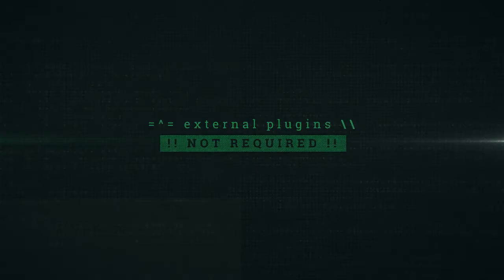Digital Titles | After Effects Templates - Motion Array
Item details Hello everyone! I want to introduce new hacker draft titles for After Effects. Digital Titles features awesome code text that animates on via typing. Use this project to create digital promo, movie or video titles, for hacker video or video about blockchain. Just replace the 10 placeholders text and render a stylish video. After Effects CS6+ 1920x1080 (HD) No Plug-Ins Music Not Included: Dark Noir VHS Score Can Be Downloaded Separately. After Effects CS6+ 1920x1080 (HD) No Plug-Ins

 Digital,Titles,mdlabdesign,After,Effects,CS6+,1920x1080,(HD),No,Plug-Ins,After,Effects,Templates